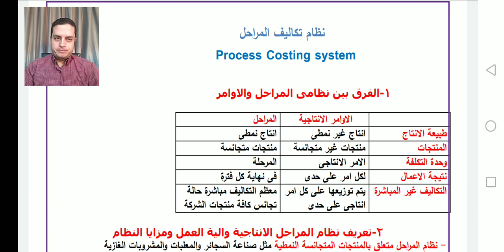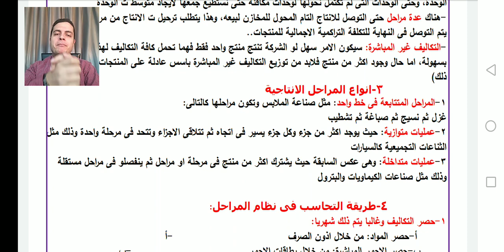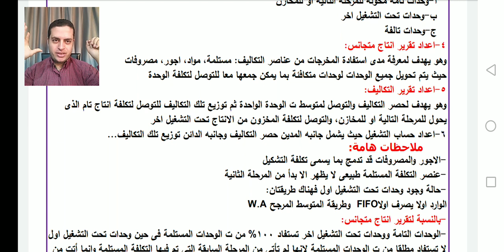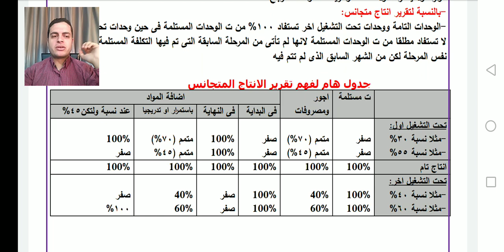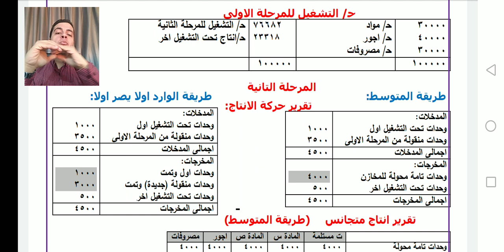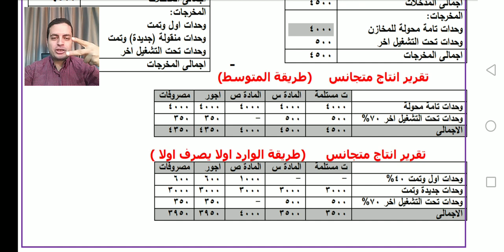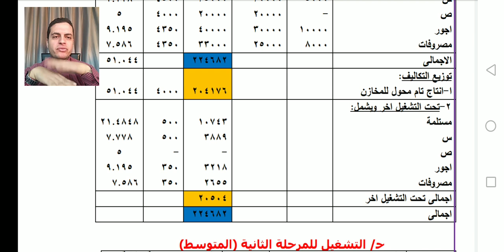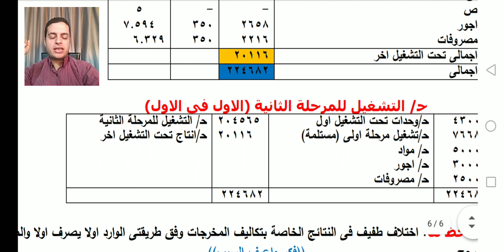تكاليف المراحل| كل ما يخص المراحل مع تمرين بطريقتى fifo و w. a جزء (1)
دا الفيديو رقم 16 فى السلسة المتكاملة لشرح التكاليف
                   لشرح نظام المراحل الانتاجية
وكل ما يخصها مع تمرين شامل مرحلتين بطريقتى الواراود اولا يصرف اولا والمتوسط المرجح

وليصلك اى فيديو جديد اعمل اشتراك وفعل اشعارات الجرس